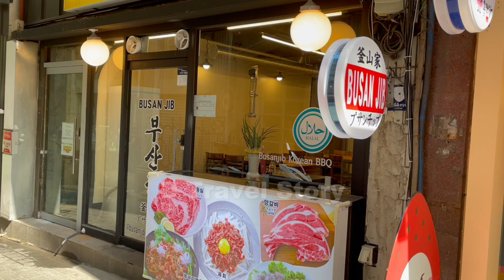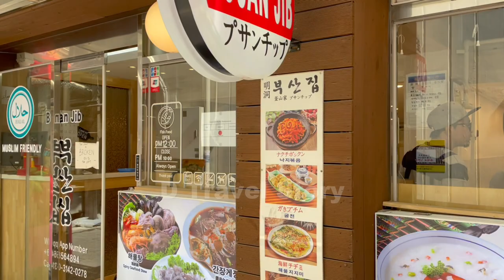Halal Food in Myeongdong Seoul, South Korea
Looking for halal food in Korea, especially in the city of Seoul, is quite challenging for Muslims. But don't worry, we still can find other Halal Korean food outside Itaewon Area, in Myeondong Area.

Is there any other information about halal Korean food places in Seoul?

Or You can send tips to our cryptocurrency:
Bitcoin (BTC): bc1q5x8ru6hqfrcafjh9hyr7gpn70f63qjjrv04p8x
Solana (SOL): H99f8DWGPEYwsDJmxgJ6WFiUKcxvxPNAJ5XGpp4GmTDS
Polkadot (DOT): 1eM2V79Qf1Z3rWU4AJGQ34PKTMfnhYevrXA18E6XGpq749E
Ethereum (ETH): 0x2068585bCD7De8F7137D38D29FDF944Da2778016